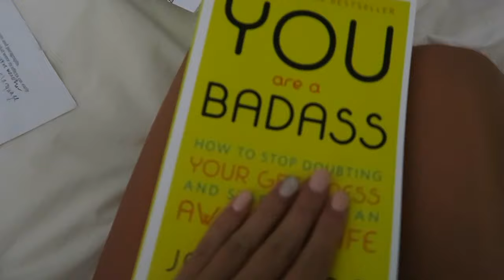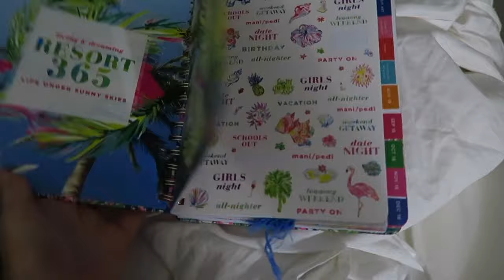Mizzou Game, FNL, and Fall Shopping // WEEKLY VLOG